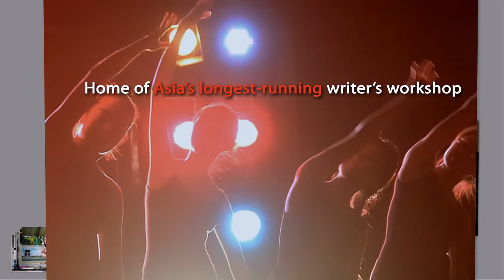Silliman University Senior High Video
"College-like learning; college-life living" in Senior High at Silliman University, Dumaguete City, Philippines